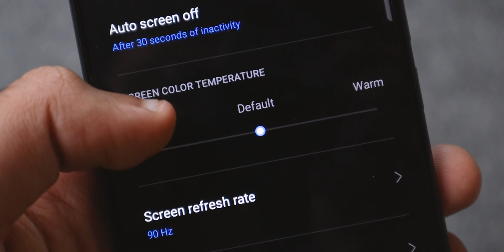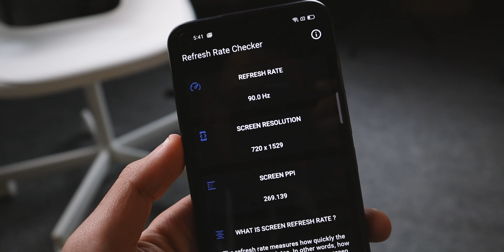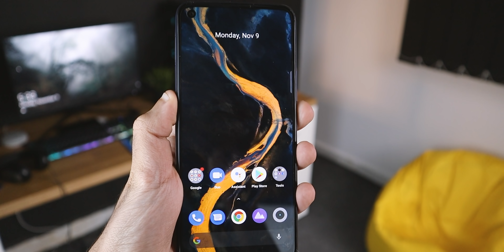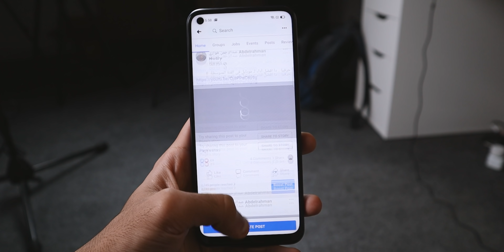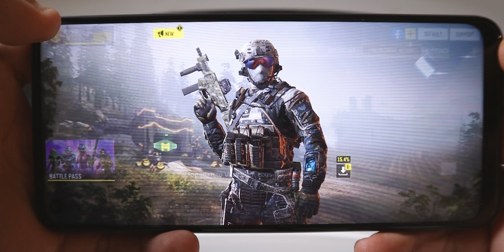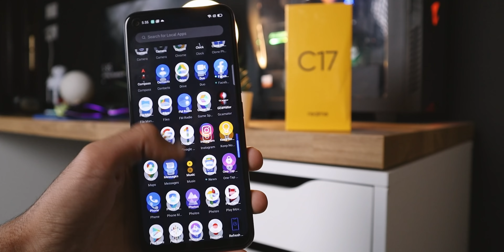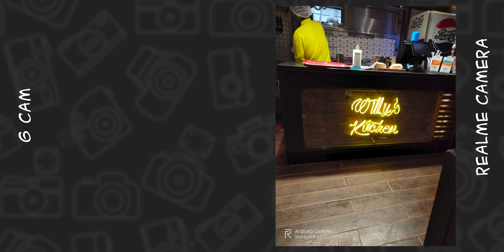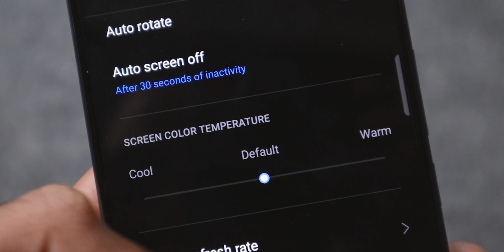ارخص موبايل بشاشة 90 هرتز ممكن تشوفه !! 📲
تجربة شاشة 90 هرتز بسعر منافس فى الفئة المتوسطة ..
مراجعة ريلمي سي 17 || Realme C17 Review
رابط Gcam
ممكن تتابعني هنا برضو
كان معاكم عبدالرحمن هوارى أشوفكوا الفيديو الجاى مع السلامة 👋🏻